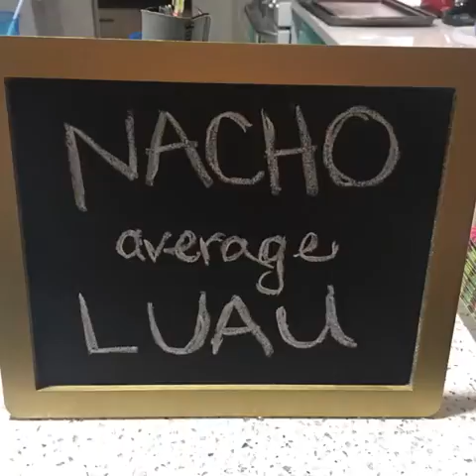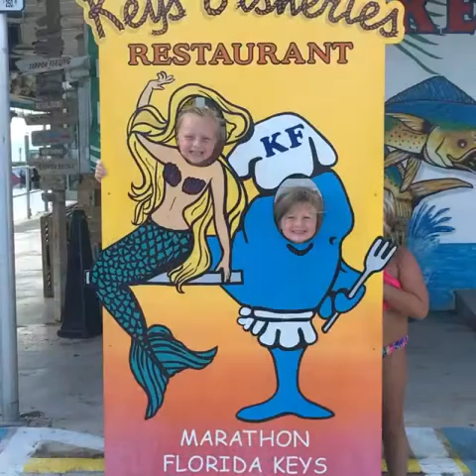Song by Thomas Rhett - Vacation Florida Keys 2016☀️🎣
Song by Thomas Rhett - Vacation